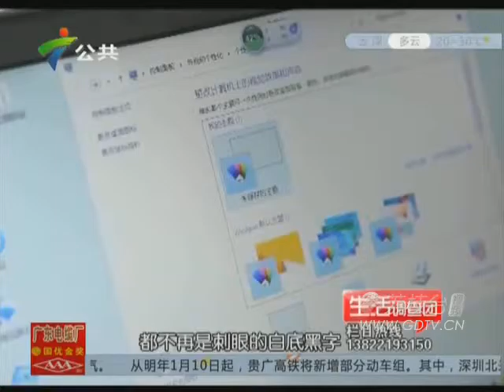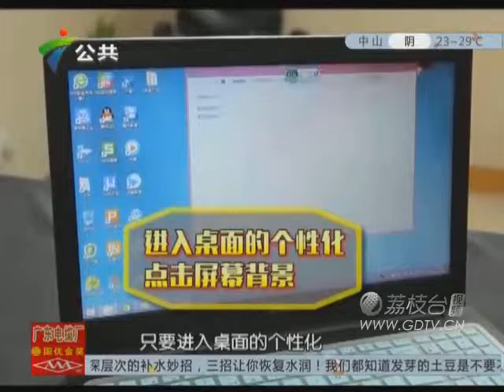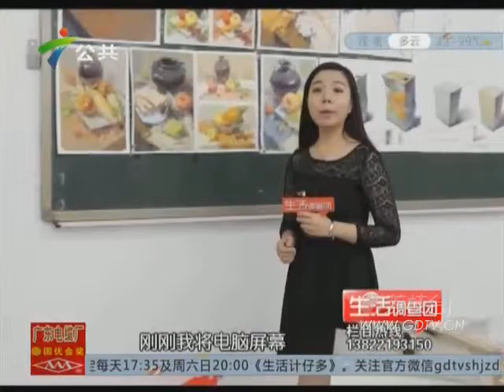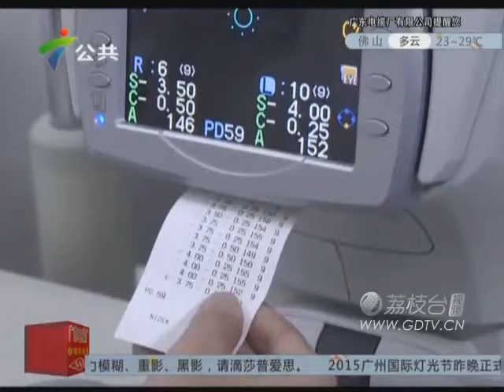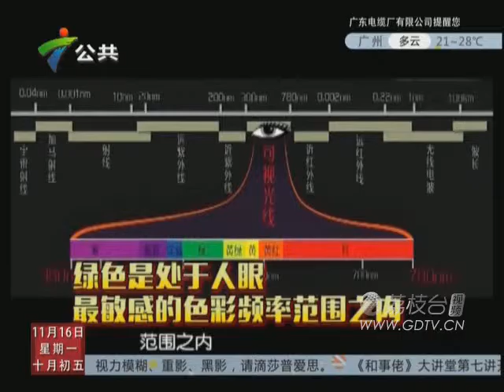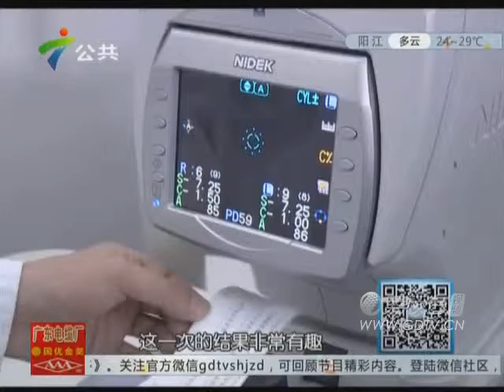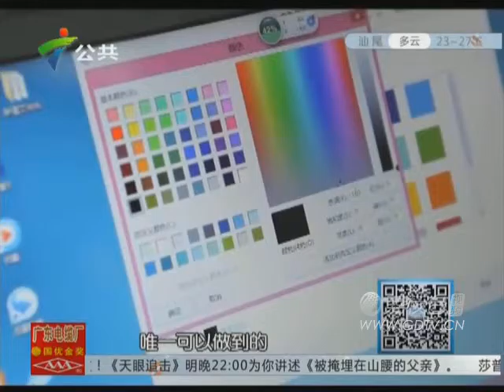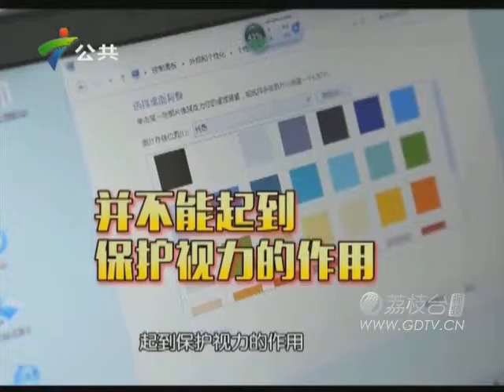20151116一天用电脑多长时间